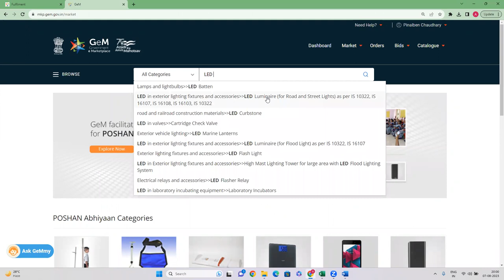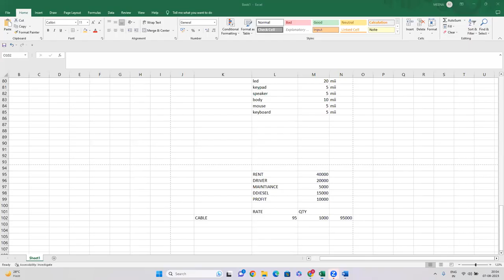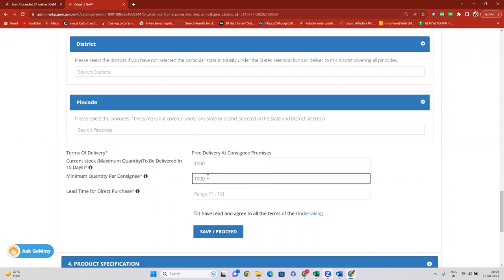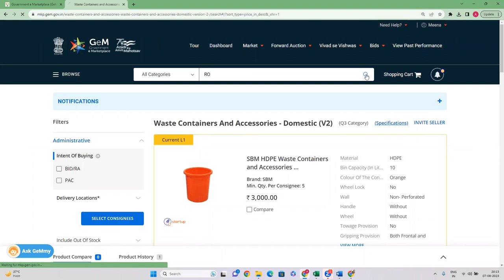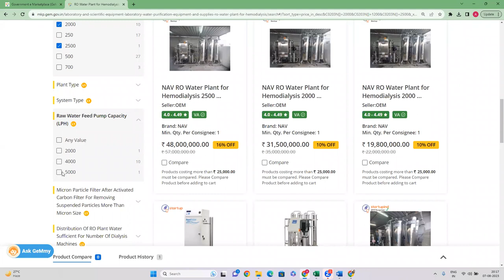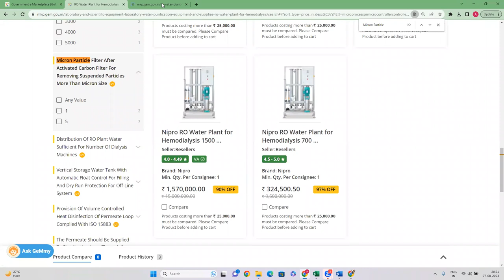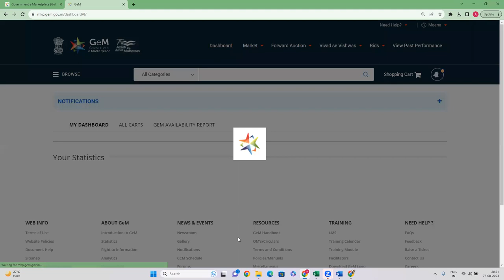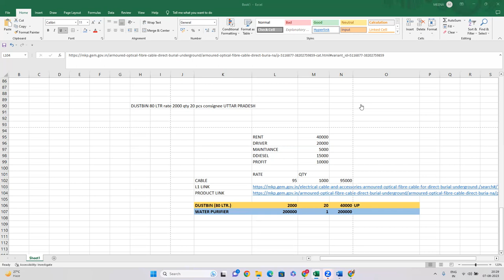L1 PURCHASE LIVE TRAINING I GEM L1 Link